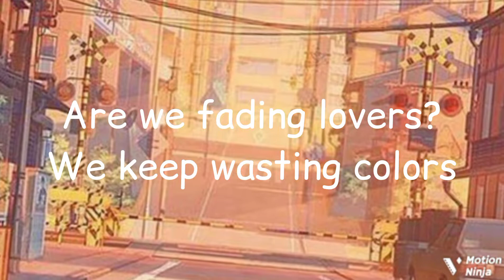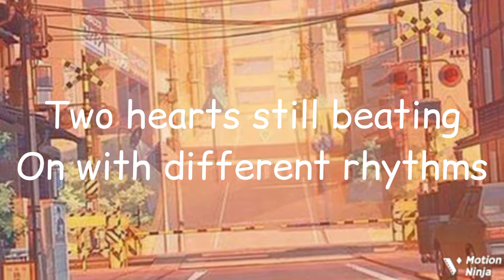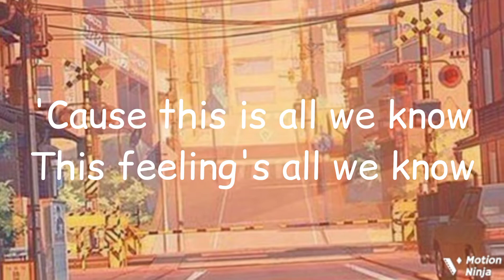All We Know //The Chainsmokers //Lyrics